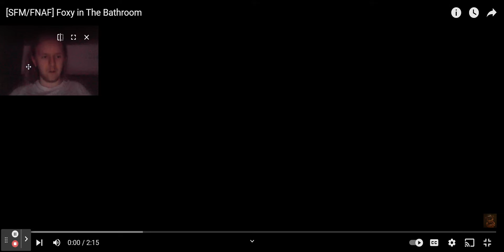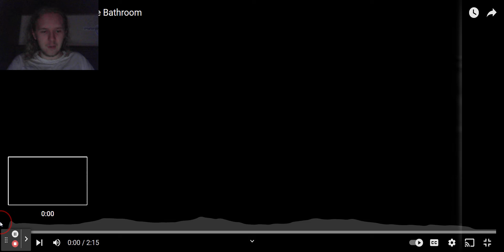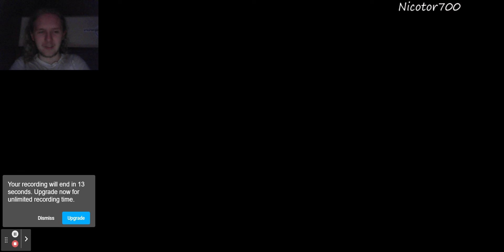The New Best Fun Toad Ever 2 Reacts to Foxy goes in The Bathroom